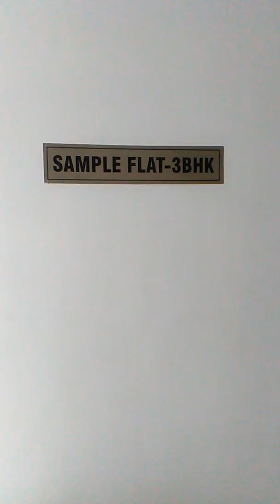JLPL Folcon 3bhk Flat Airport Road Mohali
ABOUT JLPL
JLPL is a professionally managed Group and is led by highly competent & qualified people. Currently executing a number of large scale Real Estate projects across Ludhiana, Mohali & Himachal, JLPL has rapidly emerged to be a trusted and respected name in the Real Estate industry across the region. The vision and the foresight demonstrated by JLPL in the planning, designing and developing of integrated Townships & Industrial Parks etc has earned tones of accolades from every segment of the society & industry alike.

UNIQUENESS BETWEEN THE EARTH AND THE SKY

Like a jewel washed ashore 'Falcon View' a multistorey freehold residential development stands tall and resplendent in the heart of the city. Falcon View spread over 28.5 acres of lush green majestic location at Sector 66-a Mohali combines all the urban essentials. Falcon View is an architectural landmark in the making, for the stylish and cosmopolitan lifestyle of the modern urban dweller. Marked by distinction in every aspect of development ideals, the forte lies in the mastery in creating residences of unimaginable prestige reserved for the exclusive few. Exemplifying supreme quality in designs and craftsmanship, the project is fused with status elevating elements unique in their own way. Surpassing benchmarks through impeccable architectural masterpieces, it's an awesome inspiring project highly sought after. Where living is harmonised between the perfect resonance of utmost luxury and unprecedented serenity, everything is made in the best of your ownership.

Salient Features
o Designed by Internationally renowned architect Hafeez Contractor.
o Luxury of over 17 acres of lush greenlawn and landscaped green under the building blocks.
o Double Height 5 star grand Entrance Lobbies in each tower. .
o Wheel chair ramps to cater to the needs of aged and differently abled.
o Rain water harvesting system to recharge aquifer and use of treated water for flushing and horticulture.
o Privacy with four distant apartment entrance doors per floor.
o Gated complex secured with a multi-tiered security system.
o The Building is designed with NBC mandated fire control norms .
o Majority of Car park in the basement.
o Earthquake resistant structure .
o Clean elevation with out of view earmarked AC outdoor units and clothes drying line locations.